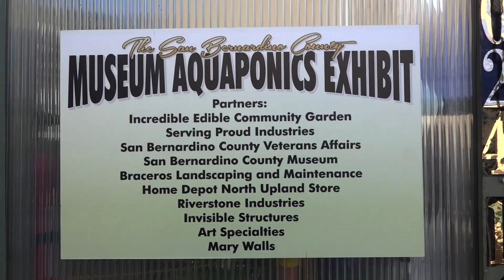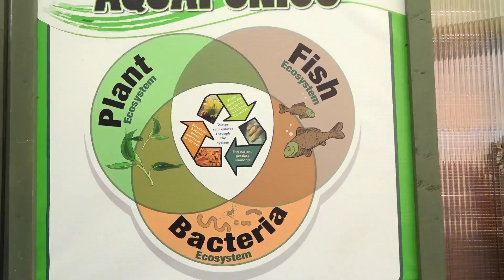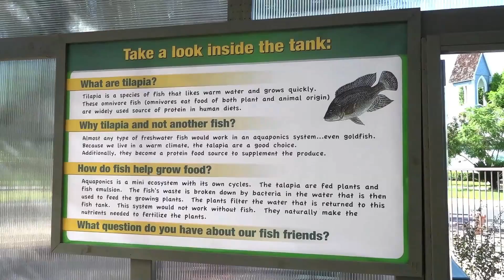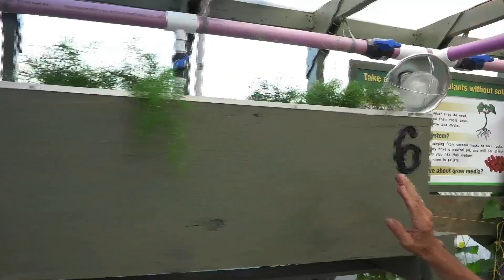Aquaponics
CLOSED.
The greenhouse is a self-contained ecosystem supporting plants and fish through water recycling. Tilapia swim and grow in tanks through which water circulates into growing tanks for vegetables. “We’re essentially growing our own fish tacos,” said Serving Proud Industries Veteran Jeff Allen. “The greenhouse is a demonstration project, built by volunteers using recycled materials and learning as we progress. Eventually, this simple technology will make backyard and small scale subsistence farming practical and productive.”